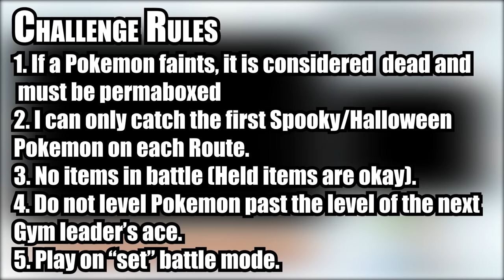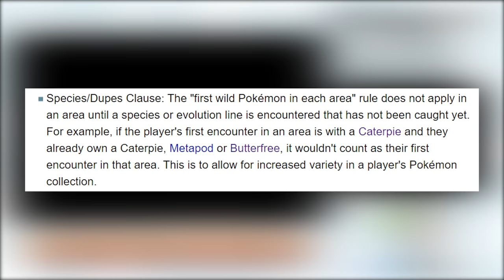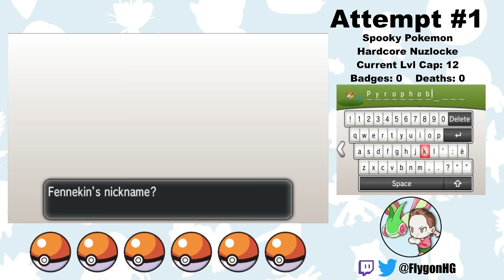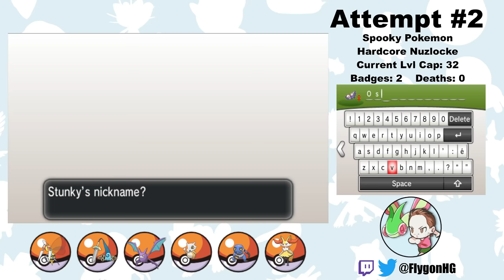Pokémon Y Hardcore Nuzlocke - Spooky Themed Pokémon Only! (No items, No overleveling)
Happy Halloween! Can I beat Pokémon Y with only Halloween/spooky themed Pokémon using Hardcore Nuzlocke Rules?

Normal Nuzlocke Ruleset:
1. Fainting = Death
2. Can only catch the first Spooky Pokémon on each Route (Species Clause)
3. Nickname Pokémon

Hardcore Nuzlocke Ruleset:
4. No items in battle (held items okay)
5. No leveling past the next gym leader/E4 (at the START of the battle)
6. Play on "Set" battle mode